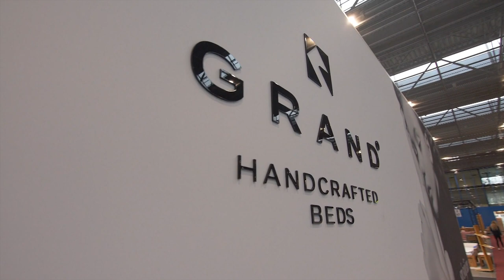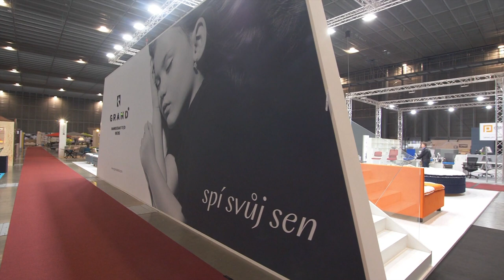GRAND BEDS - MOBITEX 2020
Unikátní výrobky, odborné poradenství, skvělý design a moderní technologie chránící životní prostředí. Tak by se dal charakterizovat prestižní Mezinárodní stavební veletrh Brno a veletrh nábytku a interiérového designu MOBITEX, které se konaly koncem února 2020 na brněnském výstavišti.
Z dálky viditelnou expozici, která kralovala celému pavilonu i tím i veletrhu MOBITEX, zde představila společnost SWISS BEDS, která přináší na český trh exklusivní švýcarskou značku postelí GRAND BEDS.
Firma si zakládá na tom, že vyrábí postele přímo ve Švýcarsku, ručně a z přírodních materiálů, jako jsou koňské žíně, vlna, bavlna, kašmír a další přírodní produkty.
Jedná se o výjimečně kvalitní postele určené pro náročné zákazníky, kteří si chtějí dopřát něco exklusivního.
Vrcholem veletrhu je slavnostní večer s vyhlášením výsledků prestižní soutěže GRAND PRIX MOBITEX 2020. Právě zde byla oceněna společnost SWISS BEDS, v kategorii Progresivní technologie, za kontinentální manželskou postel: SONNENBERG – NOVAGUE BEDS.
Kontinentální manželská postel v pojetí předního designéra Petra Novague. Tradiční řemeslo, výhradně přírodní materiály, design postele ve zcela novém pojetí do zcela moderních interiérů. Světová premiéra této postele byla na výstavě MOBITEX 2020. Jedinečný futuristický design přihlášen do soutěže Red Dot Award - produktový design.

Pokud máte zájem si tyto exklusivní postele vyzkoušet a koupit, najdete je v showroomu GRAND BEDS v brněnském Campus Square.
Zveme Vás k návštěvě: Showroom GRAND BEDS, Brno Campus Square, Palachovo náměstí 3, budova B
Otevírací doba: Pondělí - Pátek: 13:00 - 18:00

Rozhovory:
Ondřej Muzikant - sales manager, SWISS BEDS s.r.o.
Petr Novague - designer

MOBITEX 26. – 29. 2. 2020
Mezinárodní veletrh nábytku a interiérového designu
Veletrh nábytku a interiérového designu MOBITEX představuje nejnovější trendy ve vybavení interiéru a doplňky bydlení a tvoří tak alternativní nabídku nábytku a interiérového vybavení oproti obchodním řetězcům. Pravidelně se zde prezentují přední výrobci a dodavatelé nábytku a bytového vybavení na českém trhu. Veletrh nabízí možnost pro setkání architektů, designérů a studentů těchto oborů.